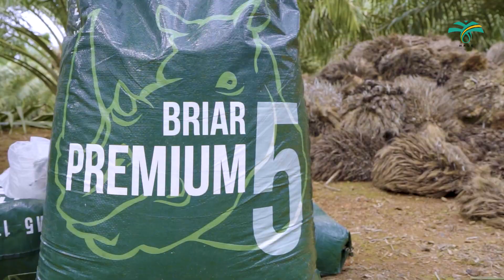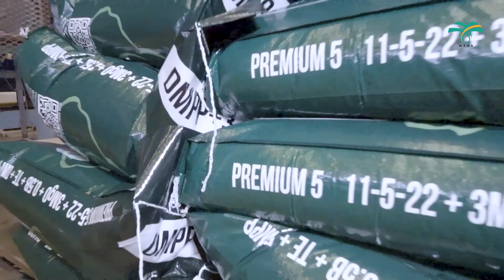Baja MPOB F5 Improved dan Premium